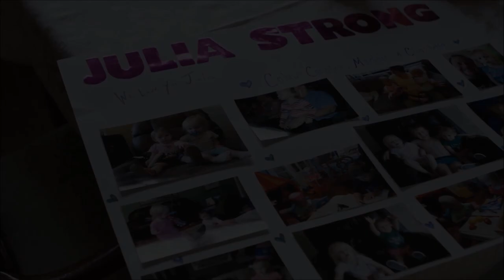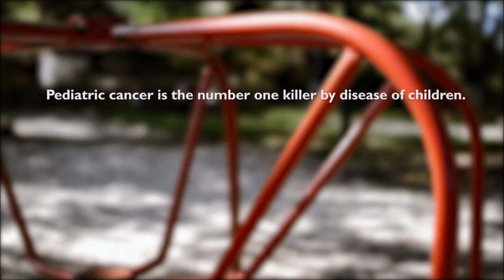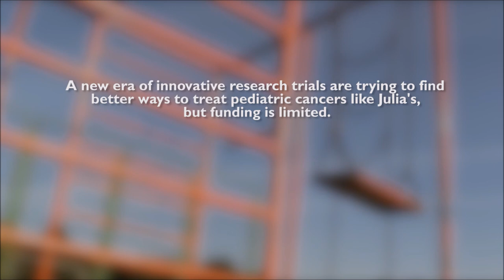2017 CKc: Julia's Story - Why Funding For Pediatric Cancer is Necessary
At Cannonball Kids' cancer, we believe Research Is The Key. Research will help find innovative, less toxic treatments that can provide a better quality of life and hope for a cure for kids fighting cancer. Funding will make stories like Julia's non-existent. However, we can't fund research without your help. Help us fight for children like Julia and the 50,000 children in the US that are in treatment for cancer right now. Together, we can make a difference. You hold the key to research in your hand. Will you help us?